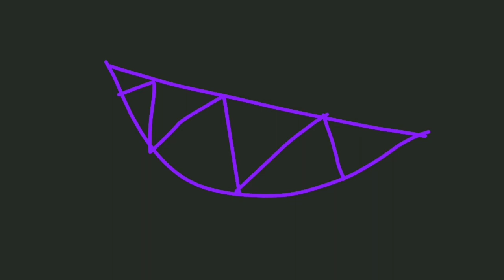FNF (ft : Pump and Skid) hero meme but lazy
hi guys sorry to talking so Long bc i need to trade my pet for the best pet so here i done the  upload video but im lazy ;-;

well bye